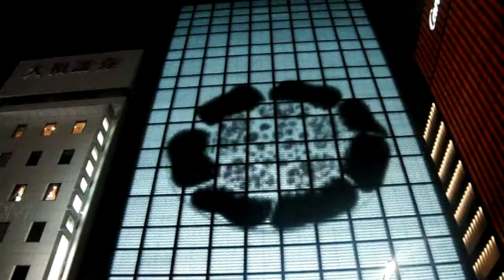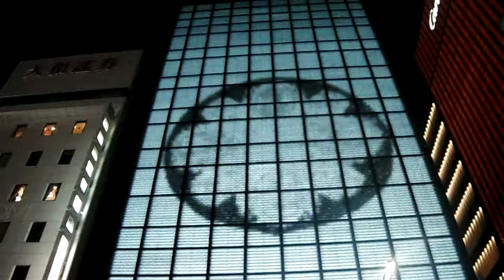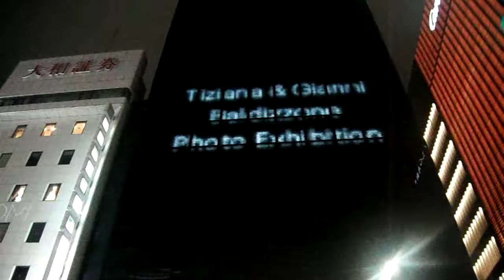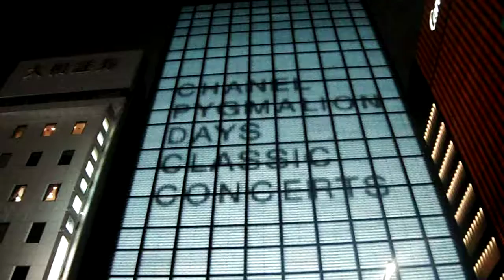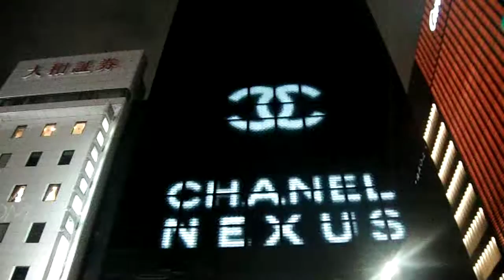DSCF9043銀座シャネル20160902壁面イルミネーション